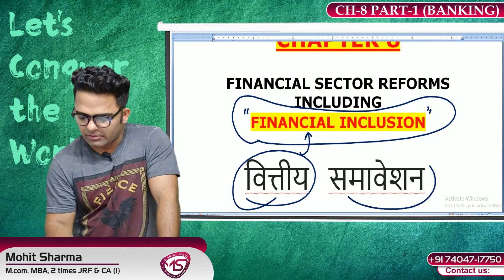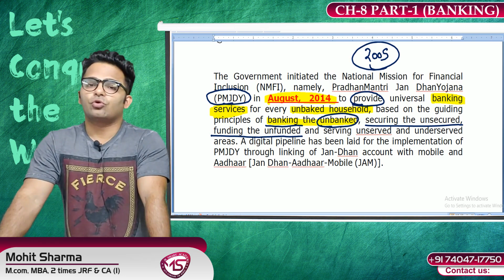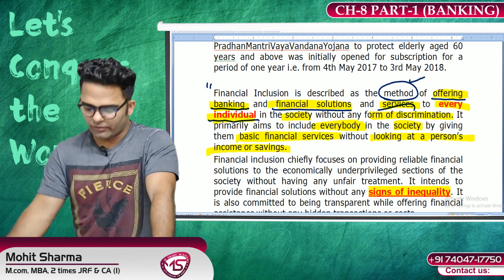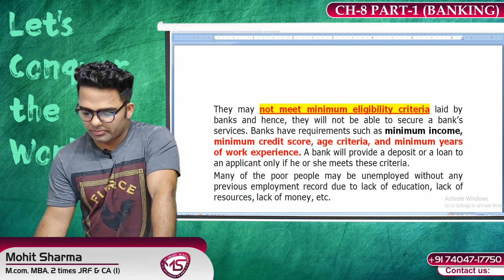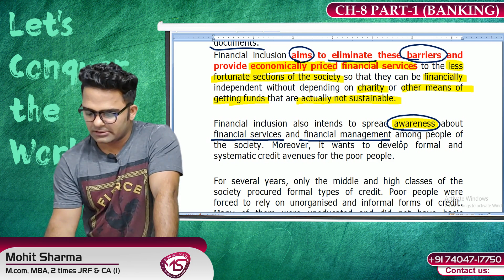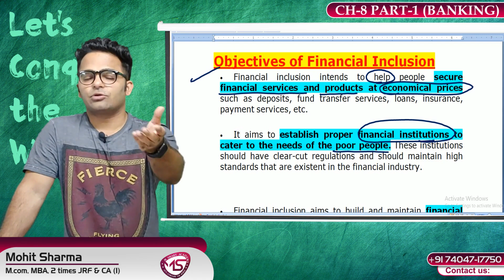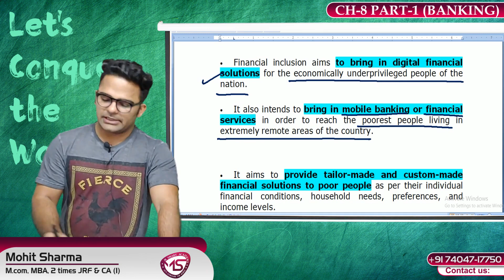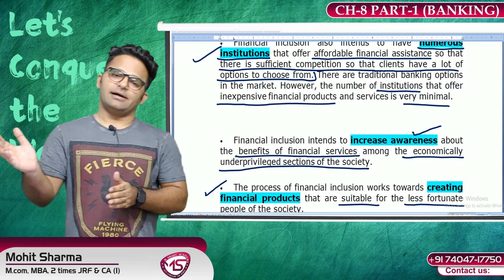Financial Inclusion in India || Banking & Financial Institutions - Ugc Net Commerce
HELLO GUYS , WE ARE HERE WITH A NEW LECTURE ON:-Financial Inclusion in India || Banking & Financial Institutions - Ugc Net Commerce  2020
 WHICH IS RELEVANT FOR UGC/NTA- NET JRF , BBA , B.COM , MBA , UPSC , BANKING EXAMS ETC.